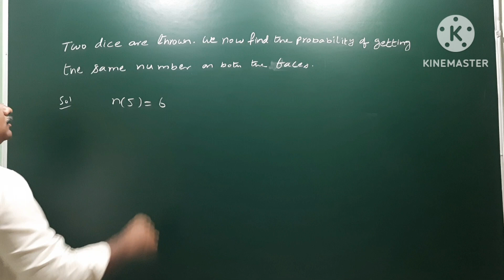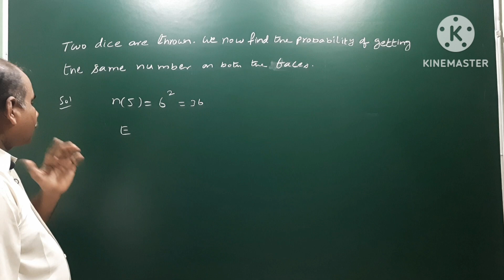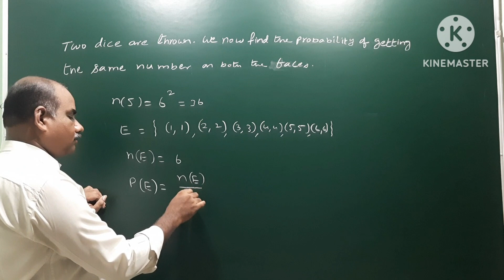Two dice are thrown. Find the probability of getting the same number on both the faces.